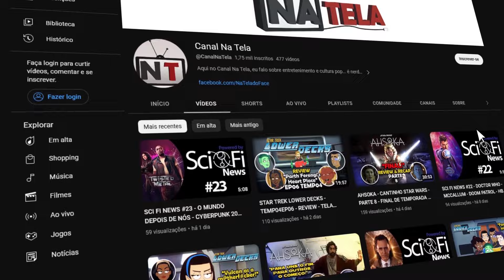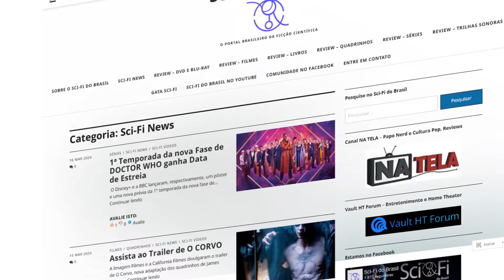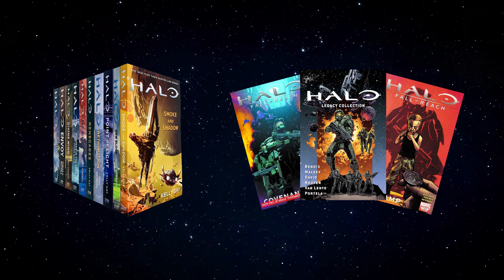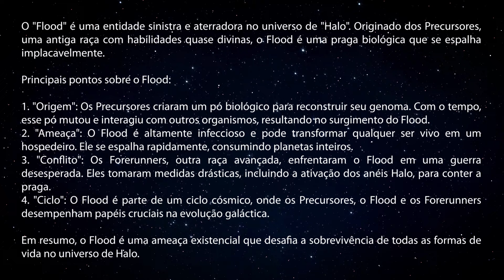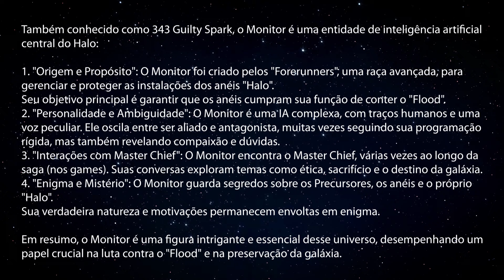HALO - 2ª TEMPORADA - RECAP & REVIEW - EP08 - FINAL DE TEMPORADA - COM SPOILERS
Review e Recapitulação do final da 2ª temporada de HALO!